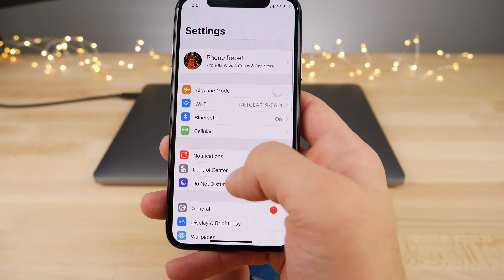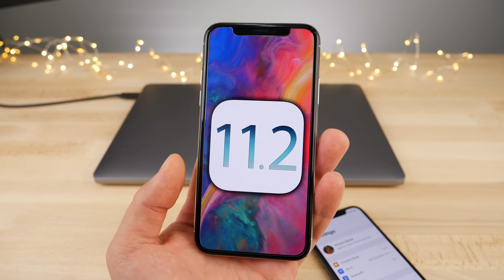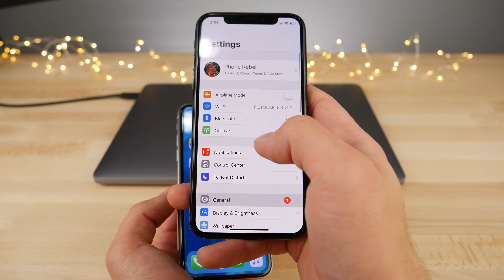iOS 11.2 Released! URGENT Crash Fix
URGENT iOS 11.2 Update Released! iOS 11.2 Review, Everything You Need To Know! New Features & Time Crash Bug Fixed.